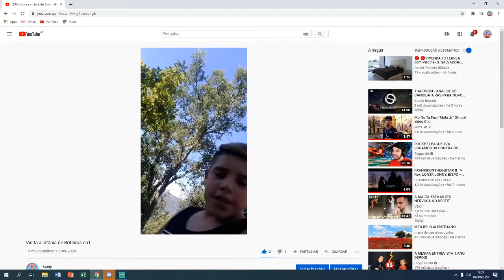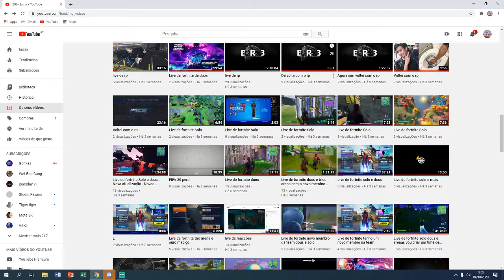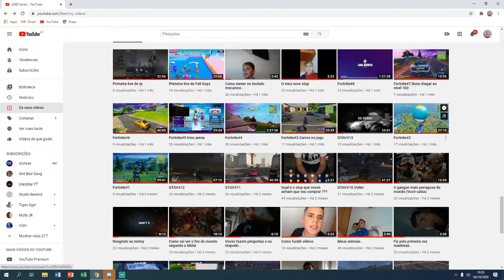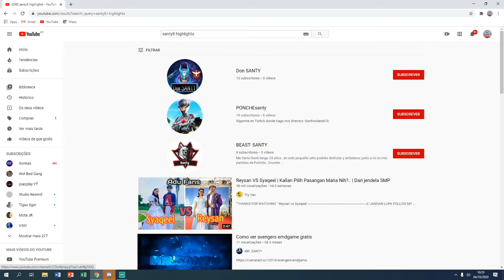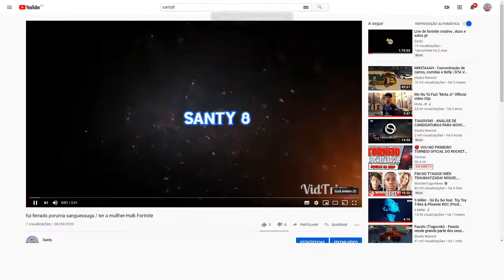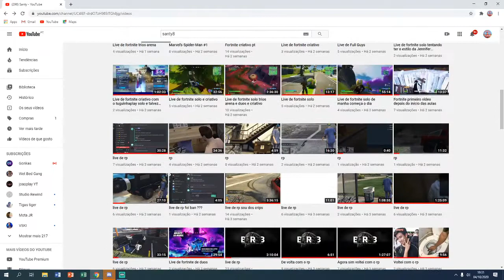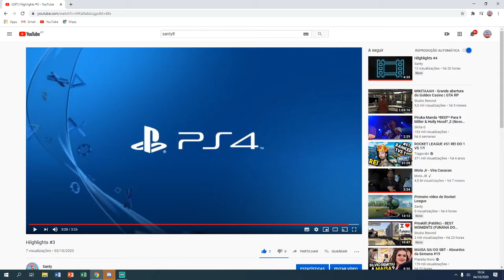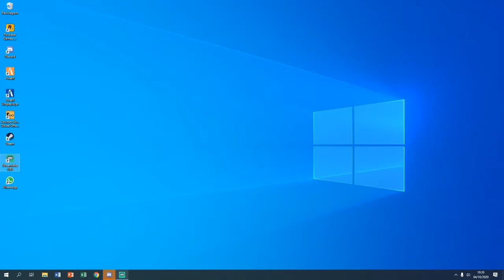O meu primo riage aos meus vídeos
Martinim 7
Tinny s